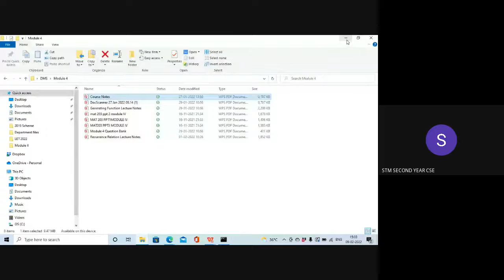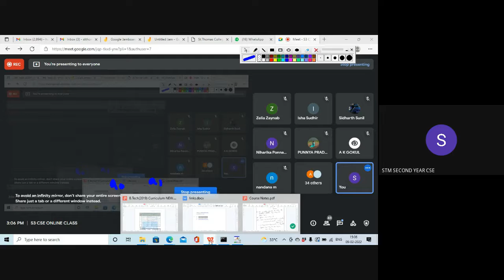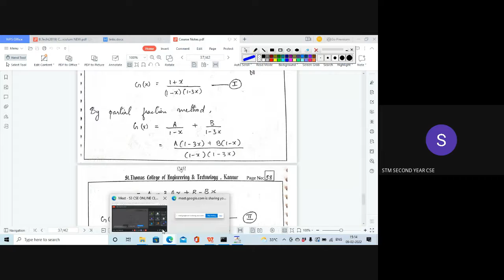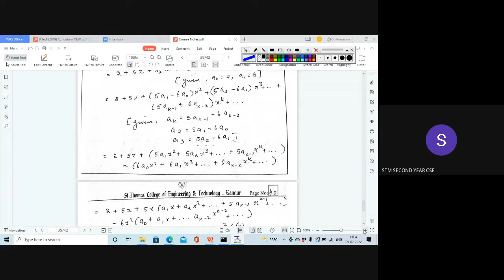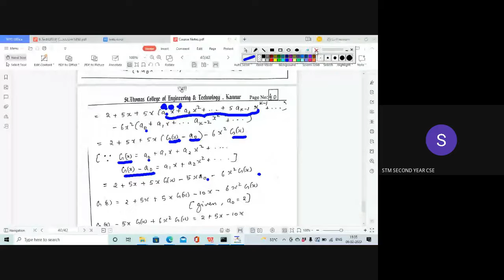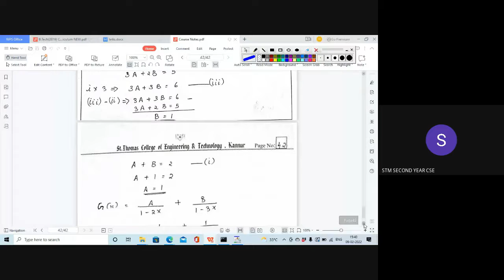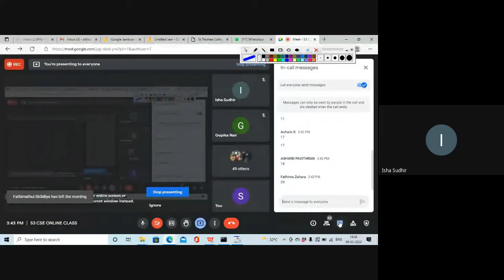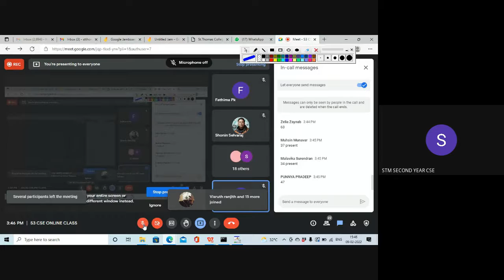MAT203 Module 4 Part 16 Hour 6: 09.02.2022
Discrete Mathematical Structures